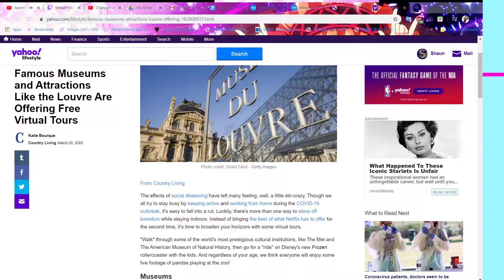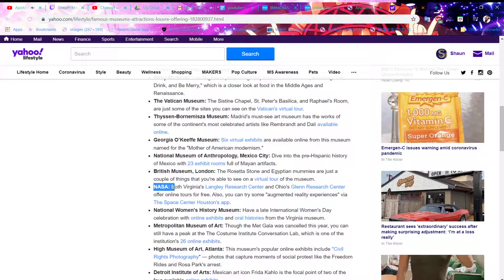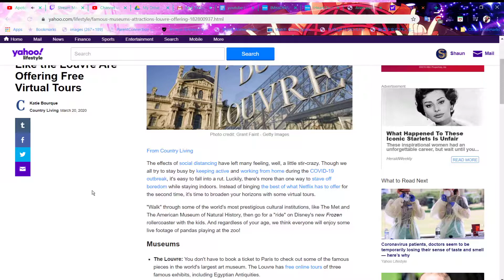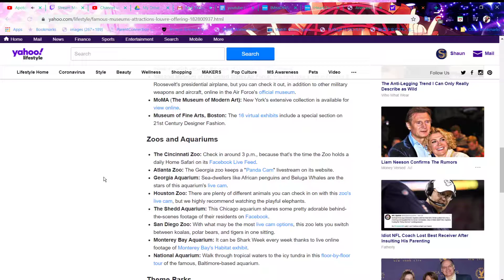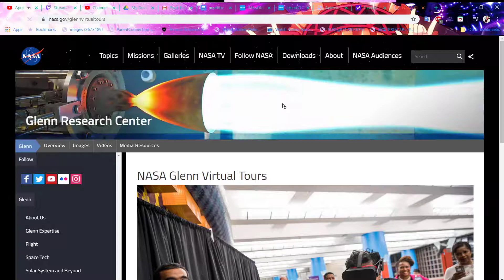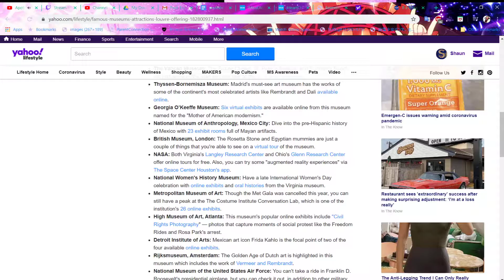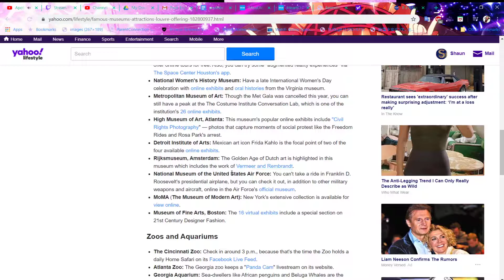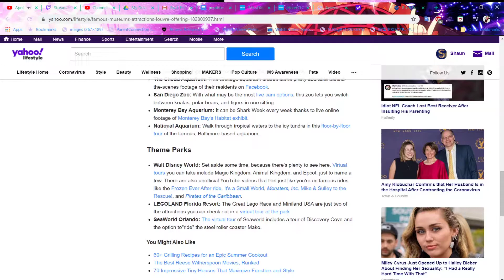The Important BUT Unimportant news podcast - things you can do in quarantine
Yo, thanks for stoppin by and watchin the video. If you wanna see more stuff like this go ahead and click that subscribe button, like button, comment button, twitch streams usually start around 5-7PM PST and it depends on the day how long they go for so stop by around then to see me.

For those of you that would like to take advantage of those virtual tours and whatnot I offer this